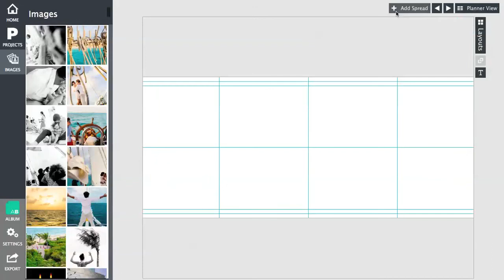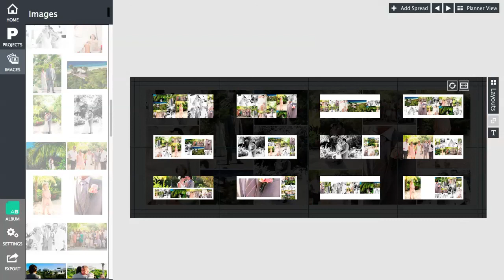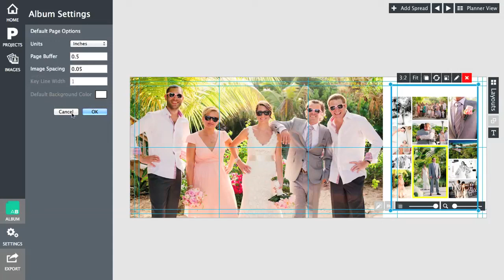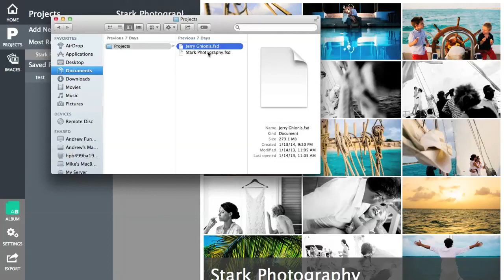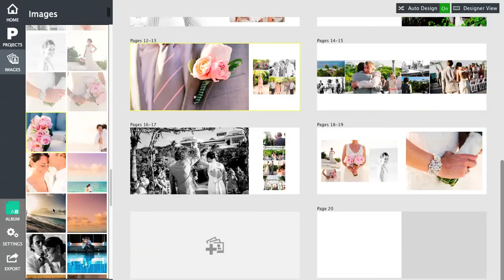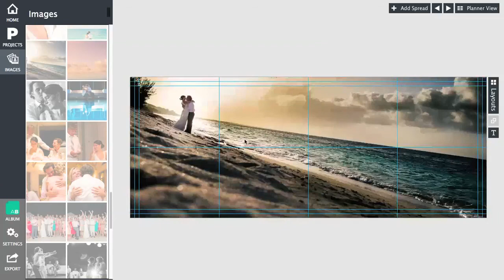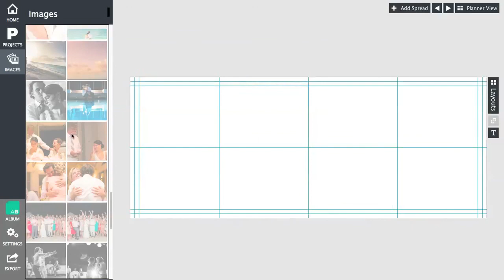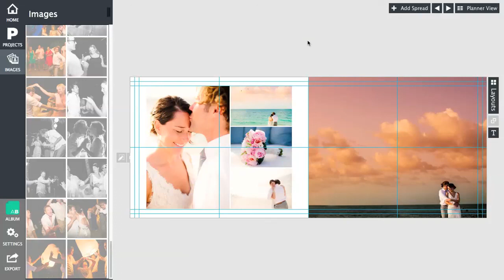Andrew Funderburg, Fundy Software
By now Andrew "Fundy" Funderbug is a household name if you are a wedding or portrait photographer. Fundy is the guy behind Fundy Software - that builds and designs tools for photographers to make their lives easier and their businesses hum with efficiency. This is an interview with Fundy about the forthcoming update to Album Builder, version 6.0, which happens to be a standalone desktop application to design albums effortlessly.